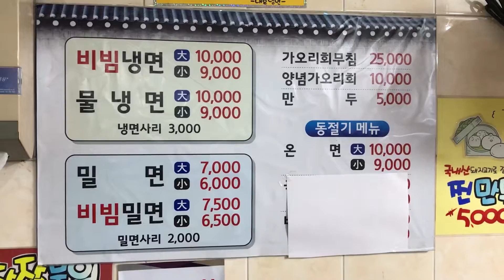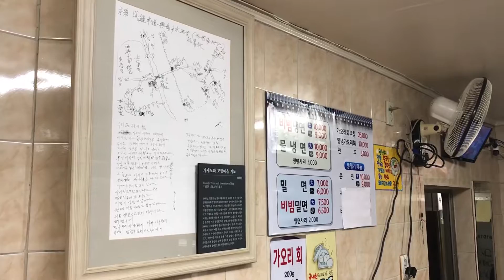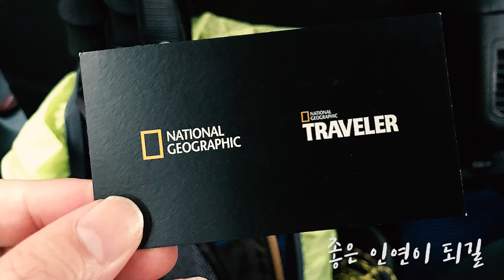부산 우암동 100년된 밀면맛집 내호냉면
부산 밀면 맛집!
내호냉면 다녀왔습니다!

부산 남구 우암번영로26번길 17
지번:우암동 189-671
매일 10:00 - 20:00연중무휴

[음원출처]
is Onl(유튜브)